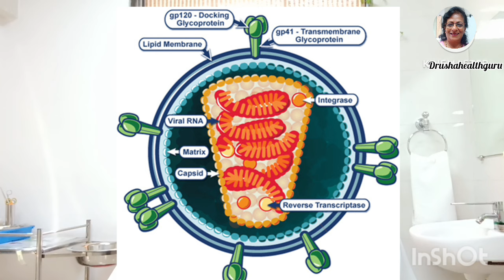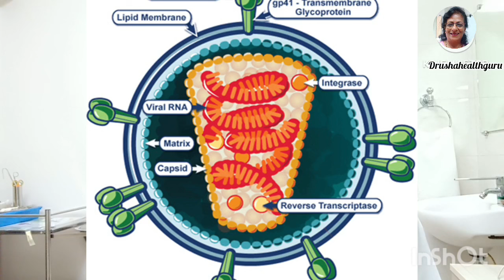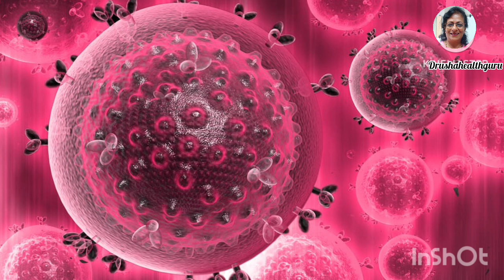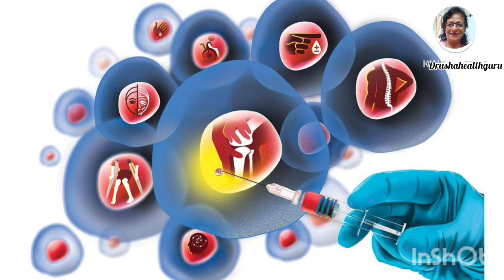ताजा ख़बर, दुनिया का सातवाँ HIV इन्सान, HIV मुक्त हो गया |world 7th HIV Man declared HIV free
Today's Topic
watch Video on 7th worlds Patient who declared
HIV free. Hope you like this Video, Thank you for

Usha Udyawar
drusha _health
ushaudyawar18@gmail com

Equipments
I use it  in my Videos
_Tripod
_WirelessMic
_Laptop
, Mobile